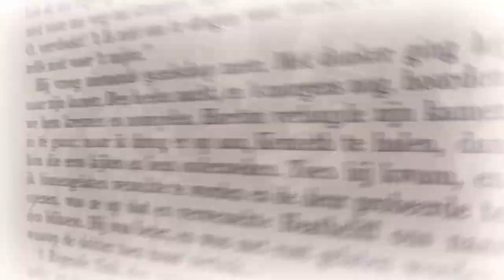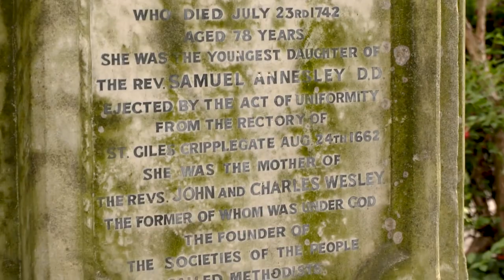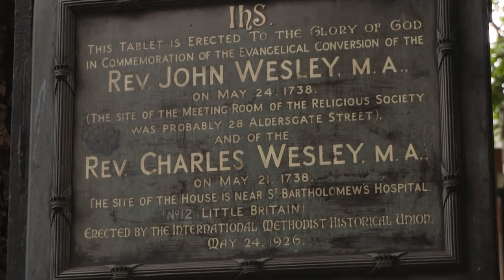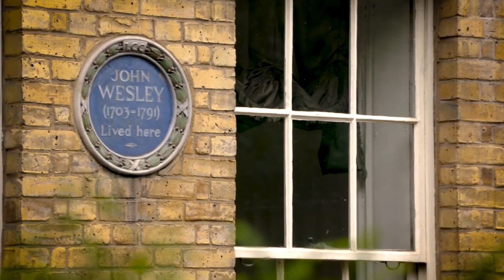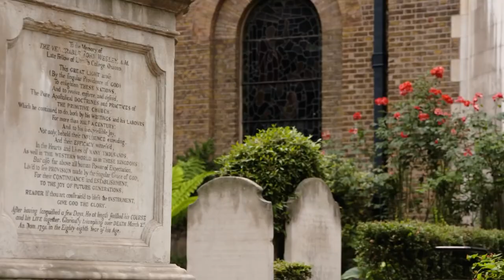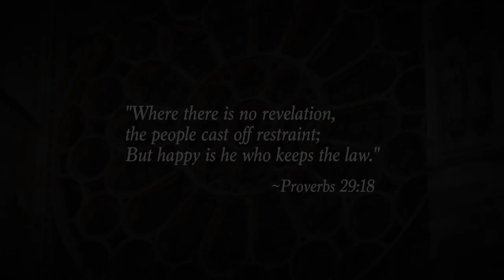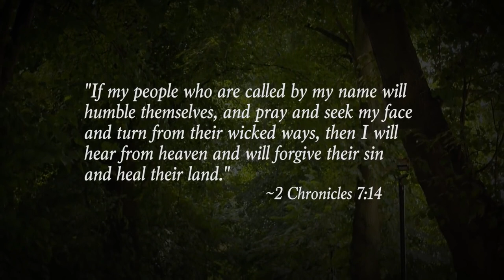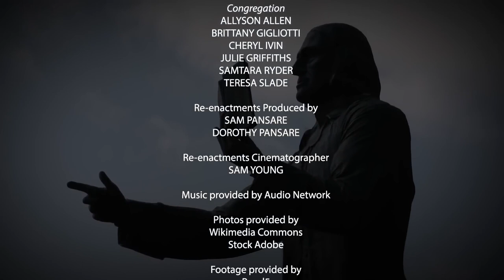John Wesley - Der Mann, der England rettete # Gary Kent # The Incredible Journey